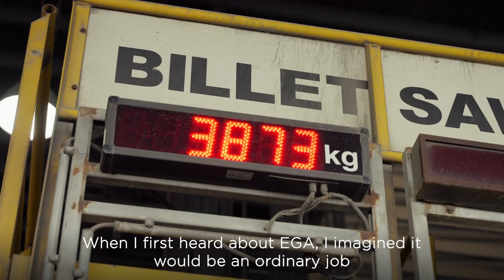Ahmed Alhussaini is a trainee in EGA’s National Training Programmes.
Ahmed Alhussaini is a trainee in EGA’s National Training Programmes. Ahmed was keen to pursue a career that would challenge him and empower his growth, and he found it at EGA.  In his role, every day brings new challenges and opportunities that keep him engaged and motivated to learn and realise his ambitions.

EGA’s National Training Programmes develop UAE Nationals for technical roles, offering a blend of theoretical and on-the-job training in smelters, fire service, power plants, desalination plants, and maintenance.

Are you a UAE National interested in joining the programmes?

أحمد الحوسني متدرّب في برنامج التدريب الوطني التابع لشركة الإمارات العالمية للألمنيوم.
ألتحق أحمد ببرنامج التدريب من أجل تحقيق هدفه لتأمين وظيفة تمكنه من تنمية مهاراته وقدراته. يعمل أحمد على الاستفادة من الفرص والتحديات بشكل يومي، ما يحفّزه ليتعلم المزيد ويعزّز من سعيه لتحقيق طموحاته.

تعمل برامج التدريب الوطنية التابعة للشركة على تطوير مهارات خريجي المرحلة الثانوية وتمكينهم من القيام بأدوار فنية وتشغيلية من خلال التدريبات النظرية والعملية في أقسام الشركة المتعددة مثل الصيانة والمصهر وخدمات الإطفاء ومحطات الطاقة ومحطات تحلية المياه.

هل ترغب في الانضمام إلى برامج التدريب الوطني؟ قم بالتواصل معنا من خلال البريد الإلكتروني